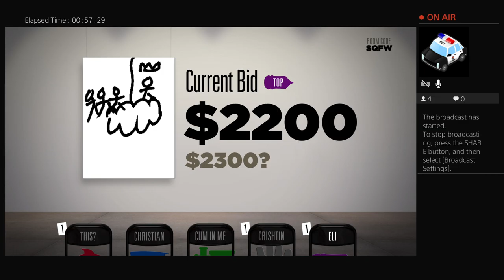Jackbox 2 With Derek Lee, Saiu, Eli, and Christian